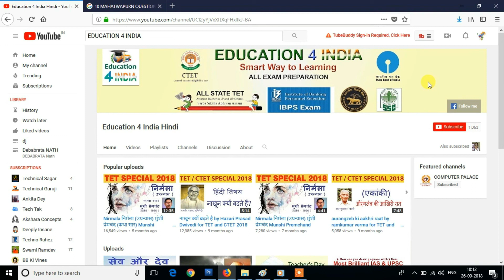सरकार का बड़ा फैसला, Tik Tok समेत 59 चाइनीज ऐप पर लगाया बैन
नमस्कार दोस्तों
Education for India Youtube Channel में आपका स्वागत है I
About this Video :

About this chennal :
 इस CHANNEL में आपको Education related videos कि जानकारी और All competitive exam कि preparation  होते रहेगी l So आप इस Chennal को SUBSCRIBE करें साथ ही Bell icon को दबायें ताकी हमारी हर videos आप तक जल्दी पहुंचे I